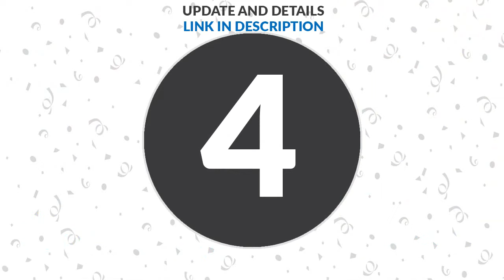Serenay Sarıkaya Dating History | Serenay Sarıkaya Boyfriends List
Today we watch Turkish actress Serenay Sarıkaya love affairs in this video with the tittle "Serenay Sarıkaya Dating History | Serenay Sarıkaya Boyfriends List"

Boyfriends List:
Turkish actress Serenay Sarıkaya ve Turkish actor Tolgahan Sayışman
Turkish actress Serenay Sarıkaya ve Turkish actor Pamir Pekin
Turkish actress Serenay Sarıkaya ve Turkish actor Çağatay Ulusoy
Turkish actress Serenay Sarıkaya ve Turkish actor Kerem Bürsin
Turkish actress Serenay Sarıkaya ve Turkish actor Cem Yılmaz